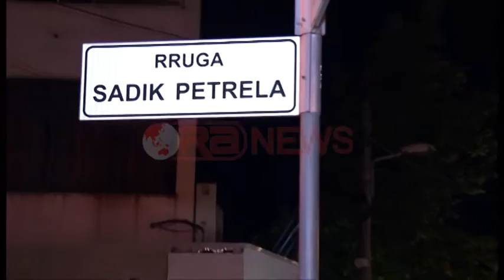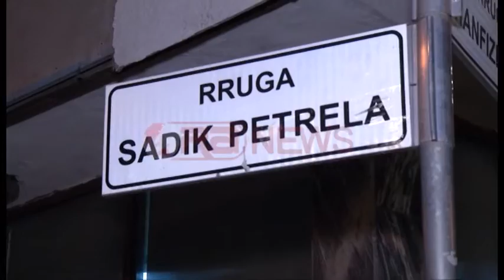Tiranë, sekuestrohet një sasi eksplozivi, arrestohen 5 persona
Tiranë- Një sasi e konsiderueshme lënde eksplozivi është sekuestruar mbrëmjen e sotme dhe janë arrestuar në flagrancë 5 persona, të cilët po tentonin të shisnin lëndën e eksplozivit. Nuk dihet sasia dhe lloji i lëndës së eksplozivit.
Operacioni është zhvilluar në rrugën "Sadik Petrela", por policia nuk jep detaje të shumta për  këtë operacion.
Ndërkohë që operacioni vijon, nga policia priten edhe arrestime të tjera.
Sekuestrimi i eksplozivit u bë pas një hetimi disa mujor me metoda speciale.